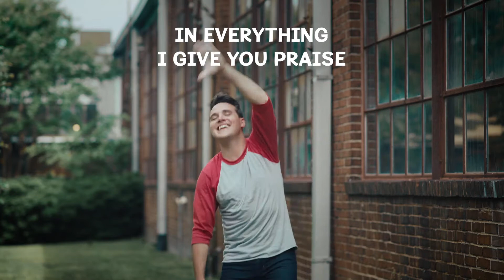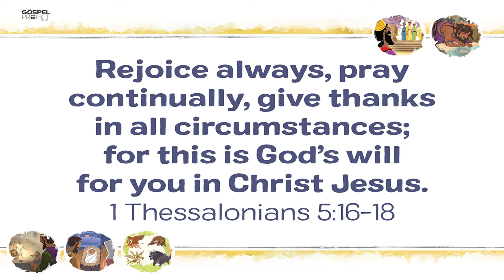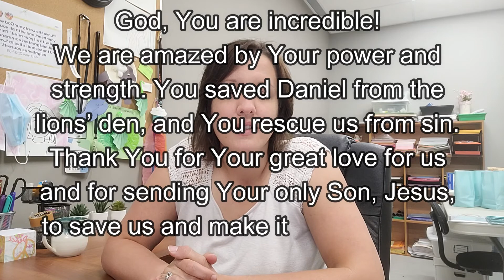Unit 16 Session 3 - Daniel in the Lions' Den